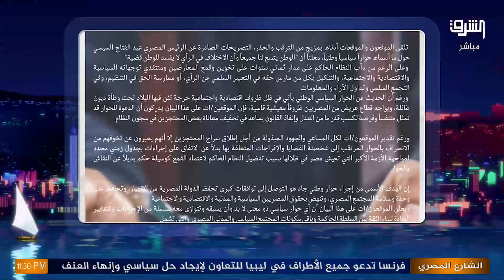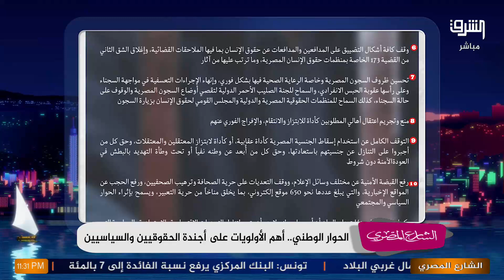الحوار الوطني وأهم الأولويات على أجندة السياسيين والحقوقيين.. في لقاء مع الحقوقي المصري أحمد مفرح